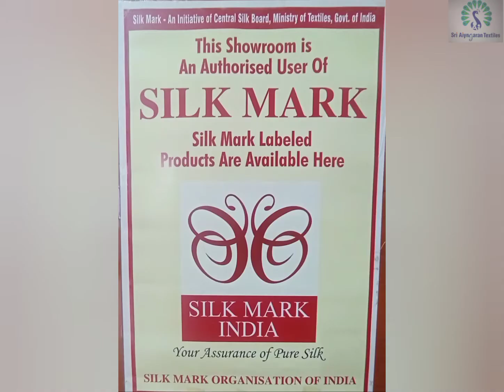Pure Kanchipuram Bridal silk sarees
SRI AIYNGARAN TEXTILES